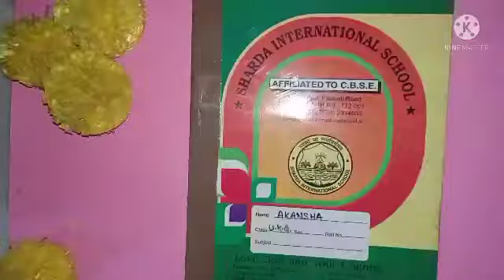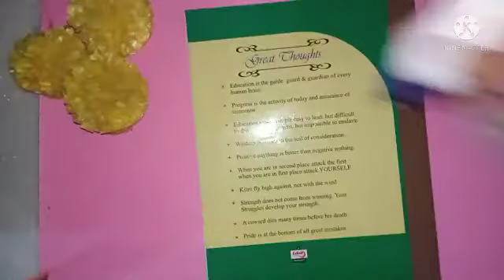DIY old notebook makeover/decoration||how to decorate a notebook